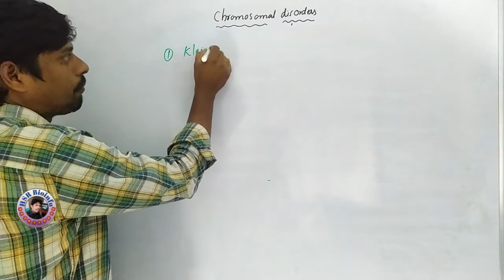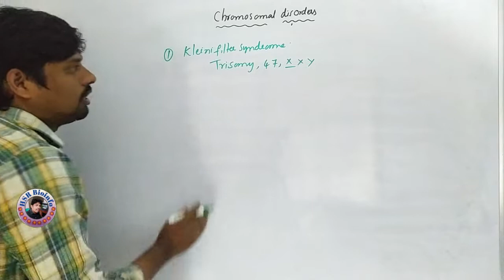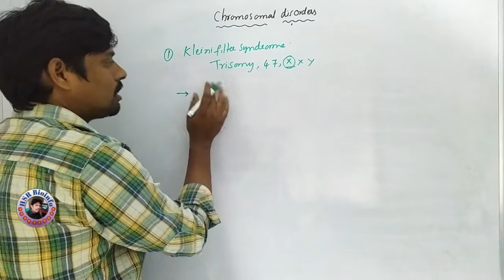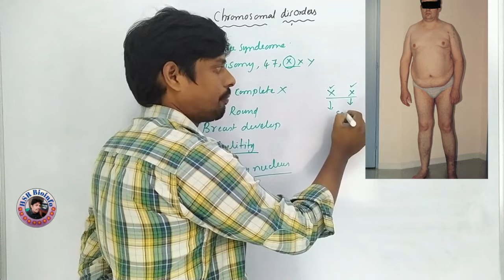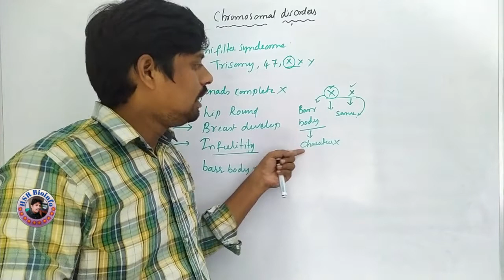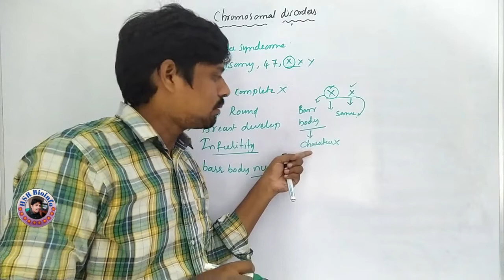Chromosomal Disorders-3 | Kleinifilter syndrome | Genetics| HSR Bioinfo